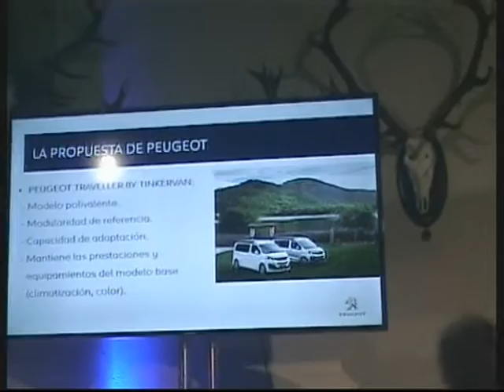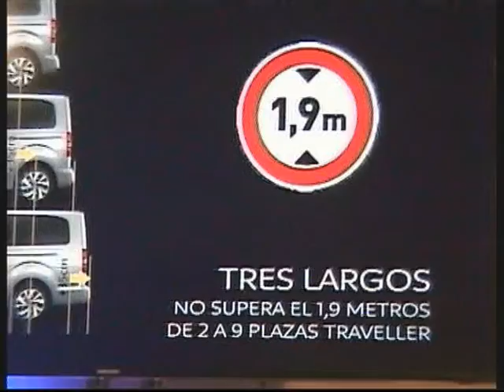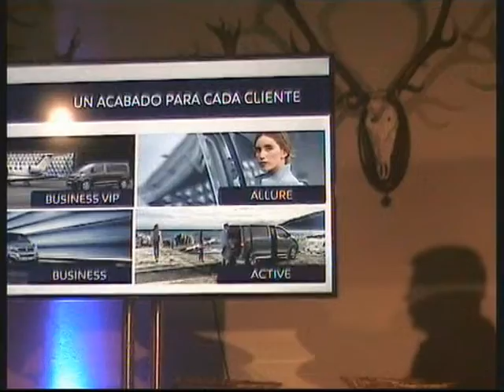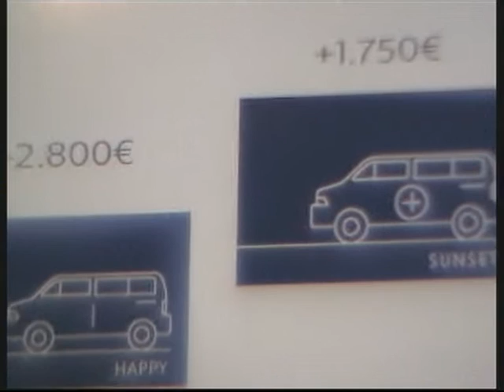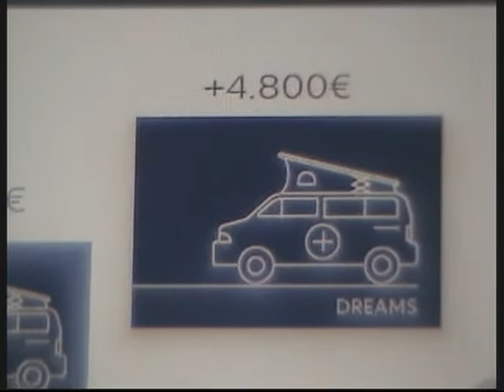Peugeot Traveller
Presentación del Peugeot Traveller